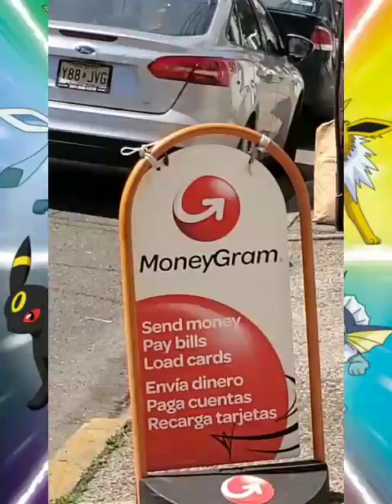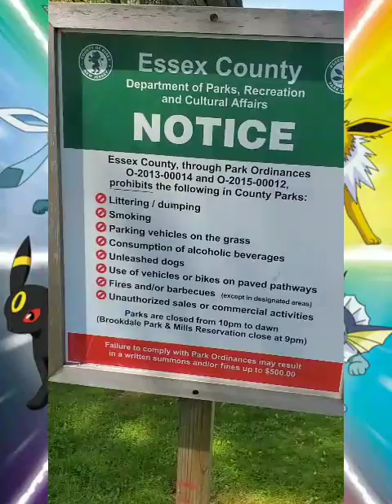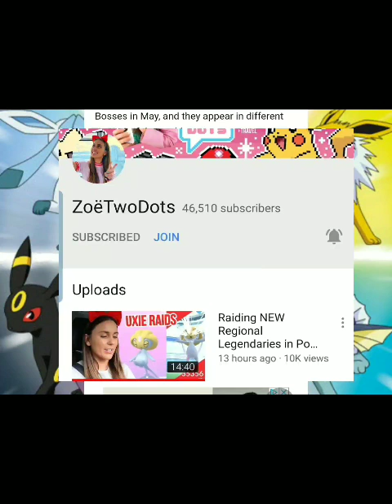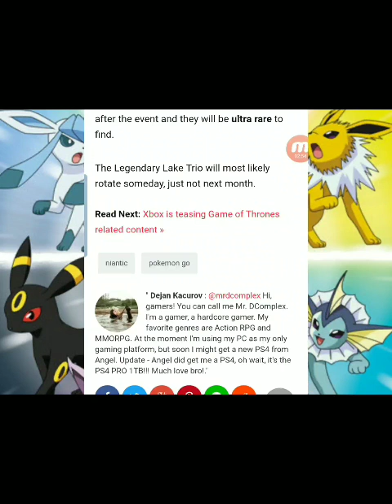NEW DETECTIVE PIKACHU THEMED EVENT TOMORROW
Today I Talk About A New Event That Takes Place Starting Tomorrow May 7th Thru May 17th 2019. (Detective Pikachu Movie Themed Event).

"Fresh"
By: (Ikson)

"Another Time"
By: (LiQWYD)

"Sunshine"
By: (LiQWYD)

"Believer"
By: (Dizaro)

"For U"
By: (Dizaro)

Apps Used To Create My Videos:

(Mobizen Video Editor)
(VivaVideo)
(Samsung s10e Mobile Camera)
(Samsung Music)
(Samsung Photo Gallery)
(Free Music)
(YT Studio)
(The Legend App)